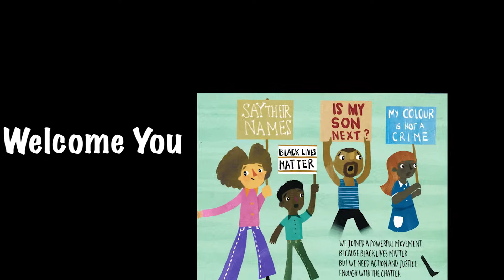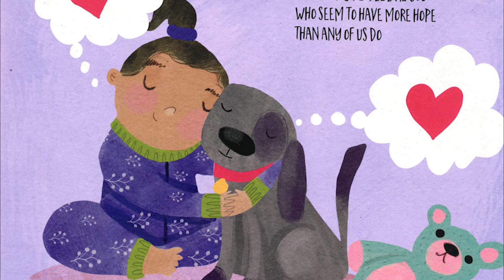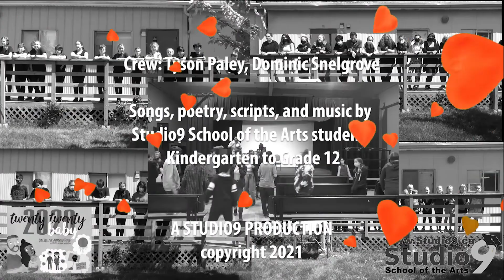2020 Baby The Show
In 2020 a young Vancouver mom Celeena Sayani Antonio wrote a book to her 2020 newborn to chronicle all of what was 2020.  All of issues from pandemic to plastics. She teamed up with Studio9 School of the Arts students to turn the book into a music, dance and theatre show with students from Kindergarten to grade 12 collaborating to take on numbers for each of the issues and presenting them on stage. Now due to COVID protocols there was no audience, so now we have 2020 Baby the Show, also the film. Enjoy.   and $1 from every book goes to BC Children's Hospital